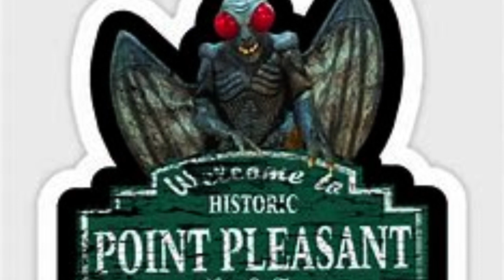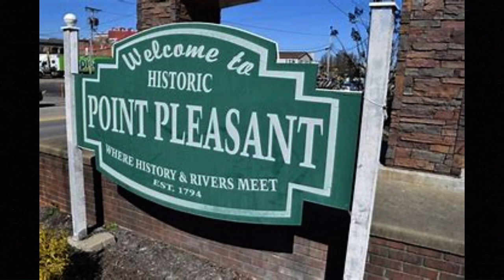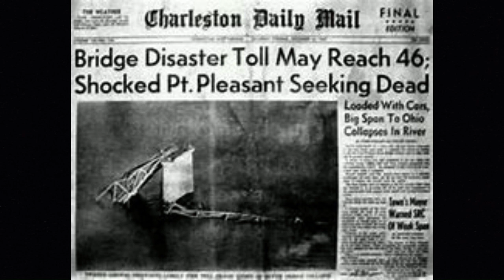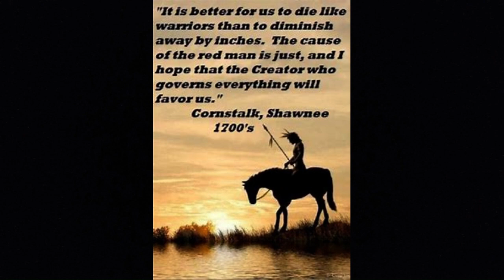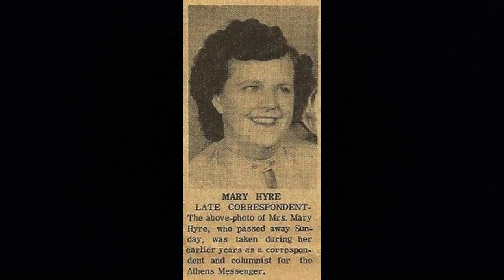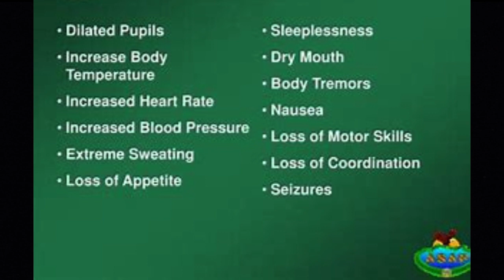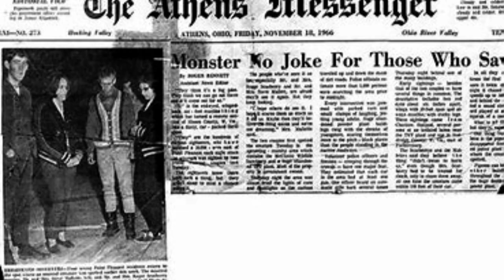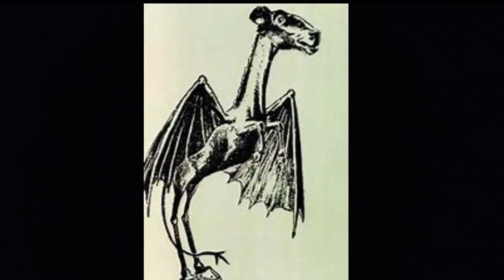The Mothman of Point Pleasant WV | Cryptid Dive | Ep1: What is the Mothman?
The Mothman of Point Pleasant is a legendary creature associated with the small town of Point Pleasant, West Virginia, in the United States. The creature is described as a large, winged humanoid with glowing red eyes. It gained widespread attention and notoriety in the 1960s due to a series of reported sightings and encounters.

The Mothman sightings began in November 1966 when several people claimed to have seen a large, gray creature with glowing red eyes. Witnesses described it as approximately seven feet tall, with a wingspan of 10 to 15 feet. Some accounts suggested that it could fly at incredible speeds. These sightings continued over the next year, with the creature allegedly being spotted by numerous individuals.

The encounters with the Mothman were often accompanied by a sense of foreboding or impending disaster. Some witnesses claimed that the creature was a harbinger of doom, appearing prior to tragic events. This association became more prominent after the collapse of the Silver Bridge on December 15, 1967, which resulted in the deaths of 46 people. The incident fueled speculation that the Mothman was somehow connected to the disaster.

Since then, the Mothman of Point Pleasant has become a subject of fascination, inspiring numerous books, documentaries, and even a Hollywood movie titled "The Mothman Prophecies" released in 2002. The legend has also drawn many tourists to Point Pleasant, with an annual Mothman Festival held to celebrate the creature.

Opinions on the Mothman's origins and nature vary. Some people believe it is a supernatural or extraterrestrial being, while others suggest it could be a misidentified creature such as a large bird or an owl. Skeptics argue that the sightings were primarily due to hoaxes or mass hysteria. Regardless of the explanations, the Mothman remains an intriguing part of American folklore and continues to captivate the imagination of many.

                        About the Channel:
Hi,